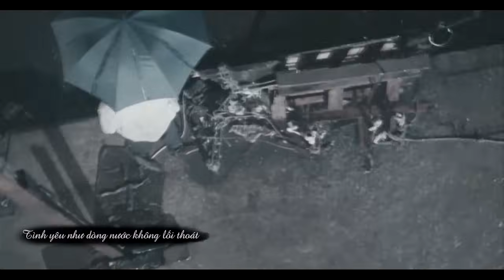Bến Thượng Hải 上海滩 • 黎明/Lê Minh MV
Movie: Điềm Mật Mật, Nguyên Chấn Hiệp, Long đằng tứ hải, Đoạ lạc thiên sứ, Vô gian đạo, Thành thị điệp nhân, Đô thị thuỷ tinh, Thành phố yêu thú, Người nơi biên giới,...
Original: Hoàng Nguyệt Anh
Leon Lai/ 黎明/ Lê Minh/ Frances Yip/黃月英/ Nhạc Hoa
 甜蜜蜜, 原振俠, 龙腾四海, 堕落天使, 无间道, 城市獵人, 玻璃之城, 妖獸都市, 人在邊緣